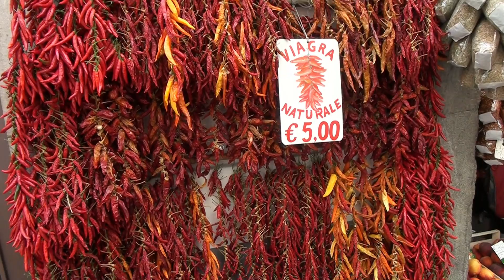AMALFI: In giro per la città - di Sergio Colombini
Amalfi è un comune della provincia di Salerno, la sua fondazione viene fatta risalire ai Romani, dopo fu Repubblica Marinara e rivaleggiò con Pisa, Genova e Venezia per il controllo del Mar Mediterraneo.
La Costiera Amalfitana, che prende nome da Amalfi, nel 1997 è stata dichiarata dall'Unesco Patrimonio dell'Umanità.